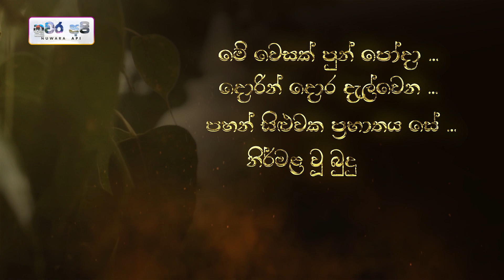පින්බර වෙසක් මංග්ල්‍යයක් වේවා! | nuwara api vesak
ශ්‍රී දළදා මාලිගාවේ මාධ්‍ය, විශේෂ ව්‍යපෘති සහ සංවර්ධන කාර්යාංශයේ
ජන සන්නිවේදන හා පර්යේෂණ ඒකකයේ වෑයමක්

වටිනවා කියලා හිතෙනවා නම් තව කෙනෙකුට බලන්න share කරන්න.
ඒවගේම අපේ facebook page එකටත් like කරන්න අමතක කරන්න එපා